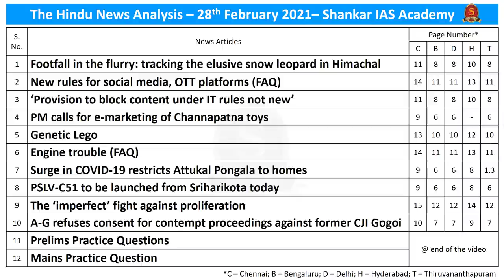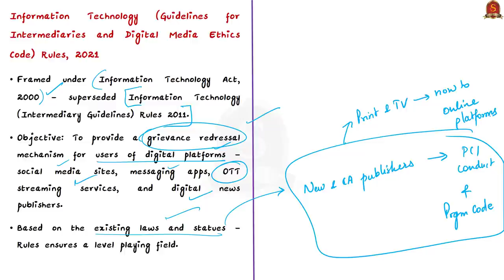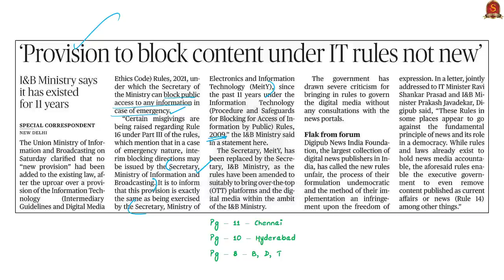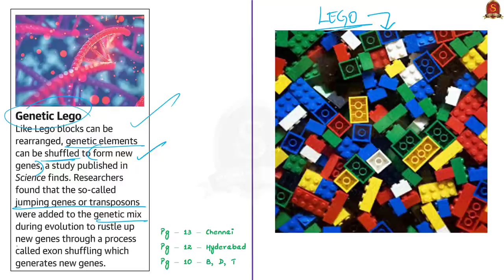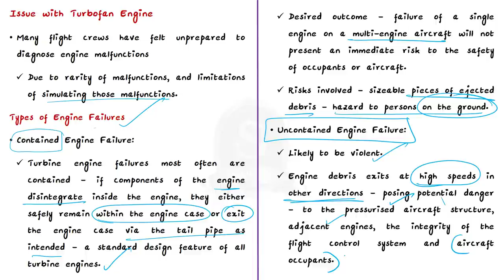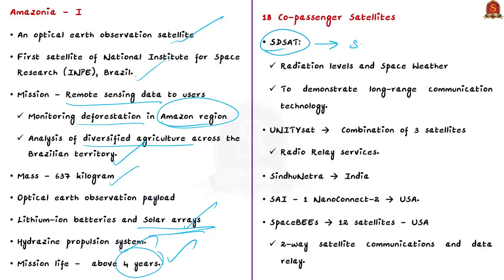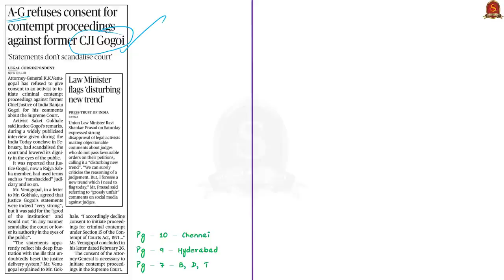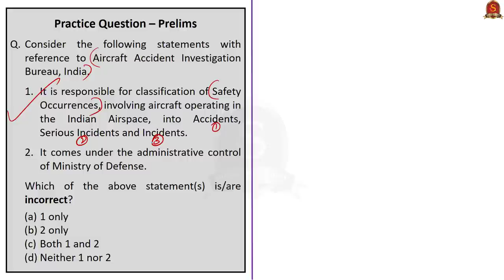The Hindu Daily News Analysis || 28th Feb 2021 || UPSC Current Affairs || UPSC Prelims 2021 & Mains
►►Introduction - 0:00
►►List of Topics - 0:07
►►Time-Stamping of news articles:
1. Footfall in the flurry: tracking the elusive snow leopard in Himachal - 00:16
2. New rules for social media, OTT platforms (FAQ) - 03:44
3. ‘Provision to block content under IT rules not new’ - 12:13
4. PM calls for e-marketing of Channapatna toys - 14:00
5. Genetic Lego - 15:39
6. Engine trouble (FAQ) - 18:40
7. Surge in COVID-19 restricts Attukal Pongala to homes - 23:57
8. PSLV-C51 to be launched from Sriharikota today - 25:32
9. The ‘imperfect’ fight against proliferation - 29:58
10. A-G refuses consent for contempt proceedings against former CJI Gogoi - 33:49
11. Prelims Practice Questions - 37:48
12. Mains Practice Question - 40:26

Important topics such as SnowLeopard ChannapatnaToys NewITrules Transposons AttulalPongala EngineFailure FAQ PSLV Amazonia IAEA AttorneyGeneral are vividly discussed in UPSC Civil Services Exam Perspective in this video, with a special Practice cum Revision session in the end.